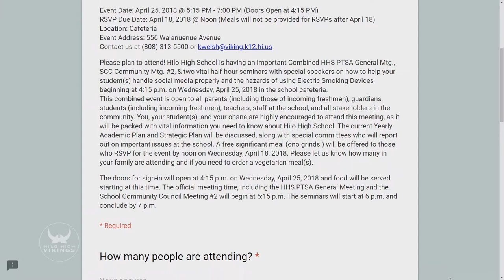04/25/2018 Family Engagement Night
Aloha! We welcome you, our entire Viking family to a special event happening on Wednesday, April 25, 2018.

Hilo High School is having an important Combined PTSA General Mtg., SCC Community Mtg. & two vital half-hour seminars with special speakers on how to help your student(s) handle social media properly and the hazards of using Electronic Smoking Devices beginning at 5:15 p.m. on Wednesday, April 25, 2018 in the school cafeteria.

This combined event is open to all parents, guardians, students, teachers, staff at the school, and all stakeholders in the community. We also welcome students and parents of the incoming freshman class of 2022.

You, your student(s), and your ohana are highly encouraged to attend this meeting, as it will be packed with vital information you need to know about Hilo High School. The current Yearly Academic Plan and Strategic Plan will be discussed, along with special committees who will report out on important issues at the school. A free significant meal will be offered to those who RSVP for the event by noon on Wednesday, April 18, 2018. to RSVP. Please let us know how many in your family are attending and if you need to order a vegetarian meal(s).

The doors for sign-in will open at 4:15 p.m. on Wednesday, April 25, 2018 and food will be served starting at this time. The official meeting time, including the HHS PTSA General Meeting and the School Community Council Meeting will begin at 5:15 p.m. The seminars will start at 6 p.m. and conclude by 7 p.m.

Hilo High School
556 Waianuenue Avenue
Hilo, HI 96720